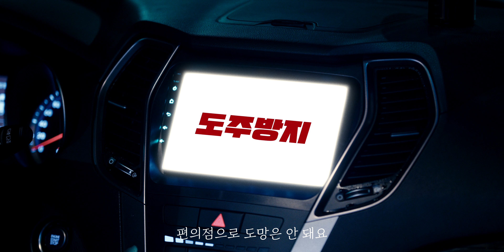음주운전 = 차 터짐 【극한법안】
극한 법안 EP.1 " 음주운전 = 차량폭발 법안 "

솜방망이 처벌에 대한 불만이 커지면서, 대중들은 점점 더 강력한 법안을 요구하고 있다. 만약 극도로 강력한 법이 실제로 시행된다면, 국민들은 어떻게 반응할까? 엄벌주의가 정말로 효과적인지에 대한 의문을 품게 된다. “극한 법안”은 극단적인 상상을 통해 매우 강력한 법이 집행되는 대한민국을 보여주며, 엄벌주의가 범죄 예방에 실제로 효과가 있는지에 대한 의문을 제기한다.

연출 / 박진성
각본 / 박진성, 국민준
촬영 / 김승진
조명 / 박진성
동시 녹음 / 국민준
편집, 색보정, VFX / 박진성
믹싱 / 박진성